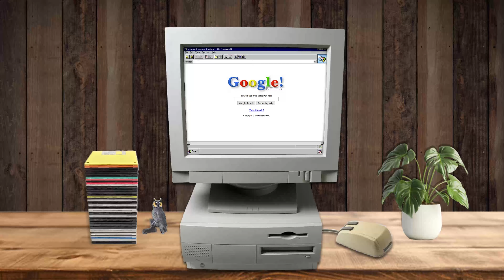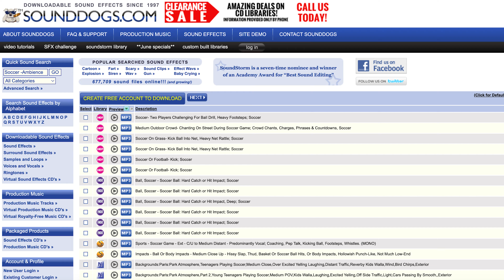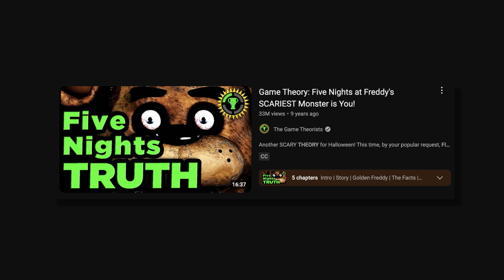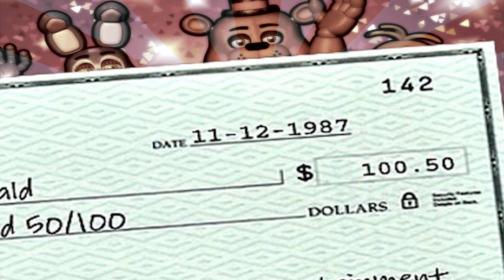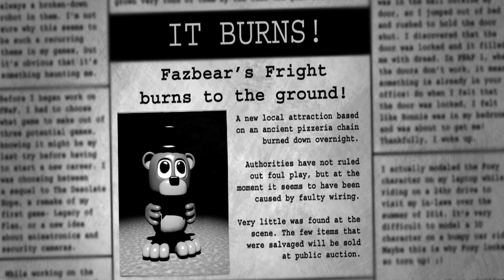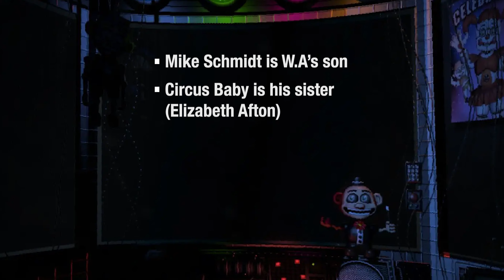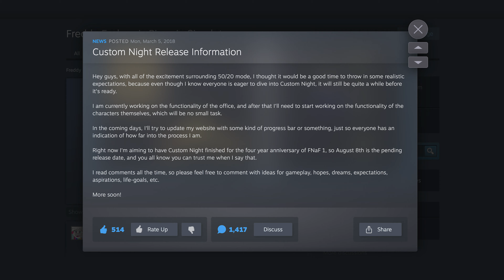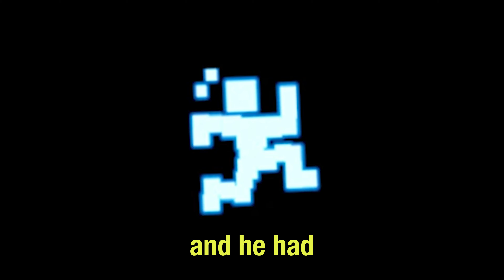Ten Years At Freddys 2014-2024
Songs:
Notam Of The Wind - Turning Point
Chipper And Sons Lumber Co. - Tribe
MONST3R - The Abandoned
Dark Ambient - Thrill
CO.AG Music - You Know What I Need
FNAF World - Theme
Sister Location - Title Screen
FNAF 6 - Arcade Theme
FNAF 6 - Swallowed By World
CO.AG - We Cannot Defend You
FNAF Security Breach - Ambiance 3